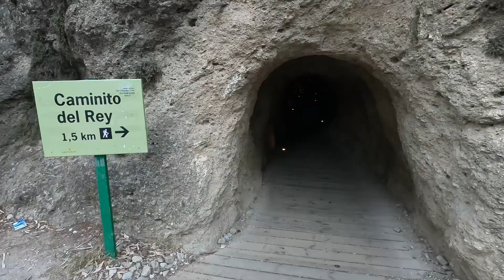Voyage 4x4 - Andalousie 2023 E6 -165km- On parcourt le CAMINITO DEL REY, des passerelles et du vide!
Suite de notre voyage de 2018 où nous avions visité principalement l'Andalousie de l'Est.
Cette année : Sierra Nevada, Alpujarra, Gibraltar, Séville, Cordoue. Tout ça en Nissan Patrol GR Y60 avec 3 ados, route, pistes et bivouacs...

Episode 6 : Ce matin, On parcours les passerelles du Caminito del Rey, autrefois jugé un des sentiers les plus dangereux au monde, mais aujourd'hui totalement réaménagé et sécurisé. Puis nous traversons les pistes sauvages du Parc National de la Sierra des los Nieves